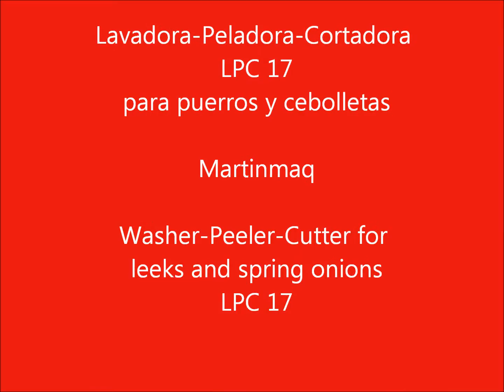Lavadora Peladora Cortadora para puerros y cebolletas Washer Peeler Cutter for leeks and spring onions Martinmaq